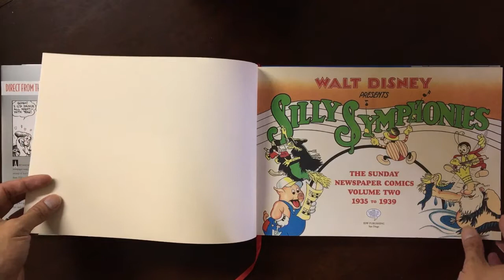Inside Look: Silly Symphonies, Vol. 2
Silly Symphonies Vol. 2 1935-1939
Written by Earl Duvall, Ted Osborne, and Merrill DeMaris. Art by Al Taliaferro, Hank Porter, and Bob Grant..
Edited by Dean Mullaney. Introduction by J.B. Kaufman